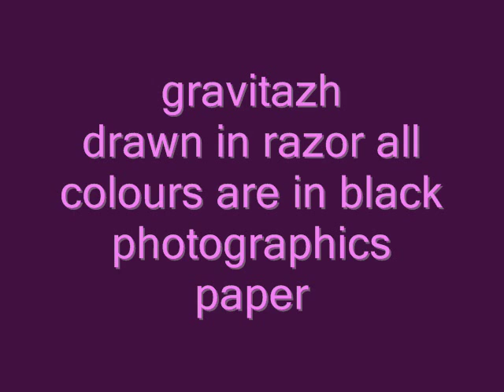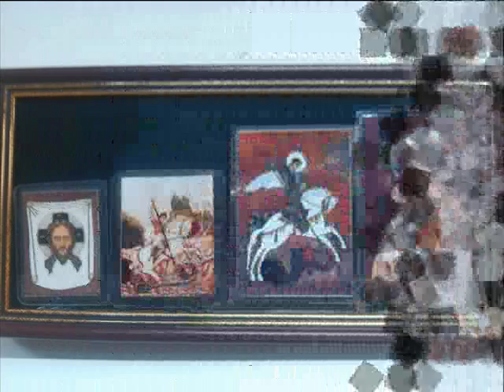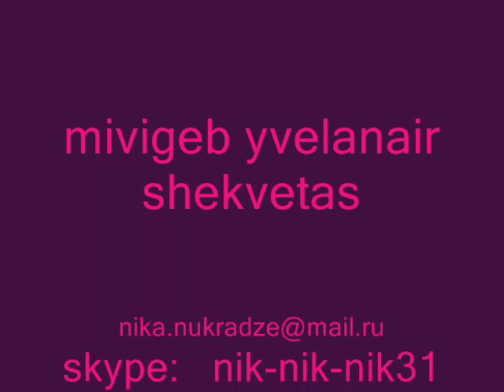Martin Ashkhatoevis personaluri gamopena-gravitaji 2015.23 ianvari